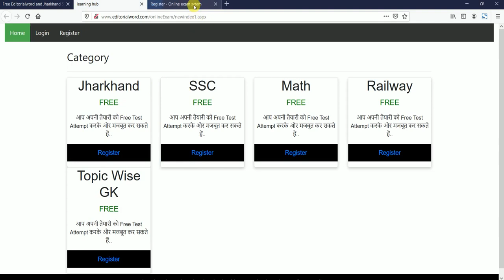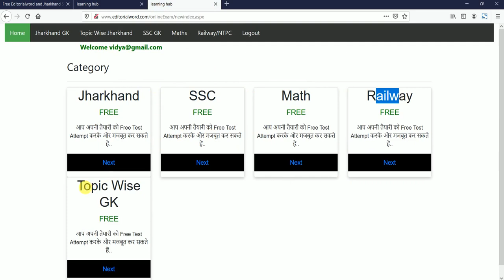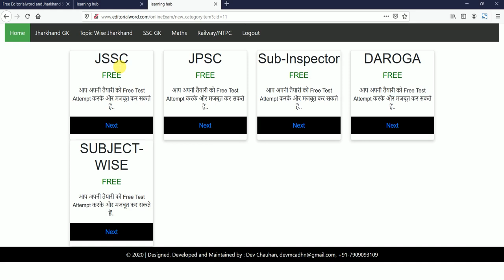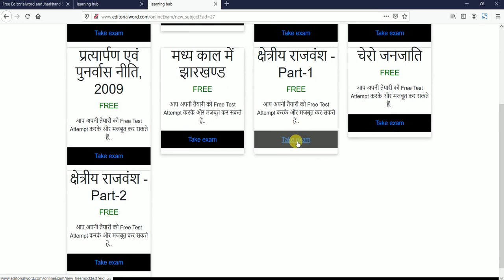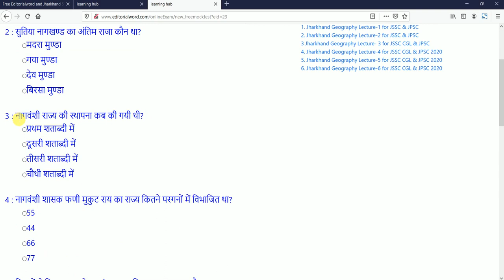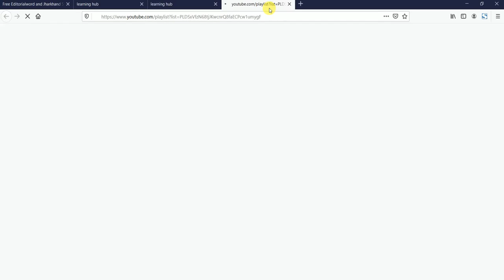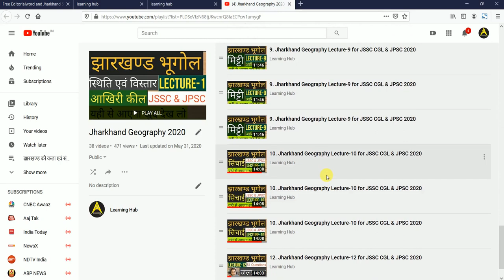Jharkhand GK Practice Set - 1 Free of Cost for JSSC and JPSC